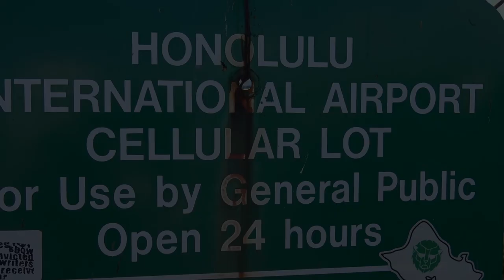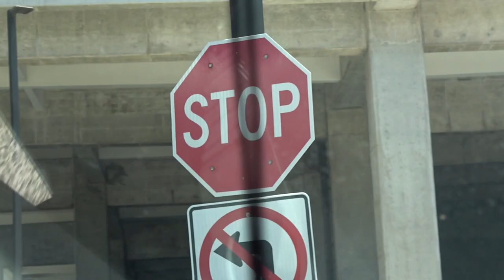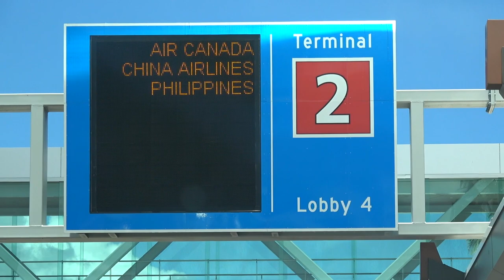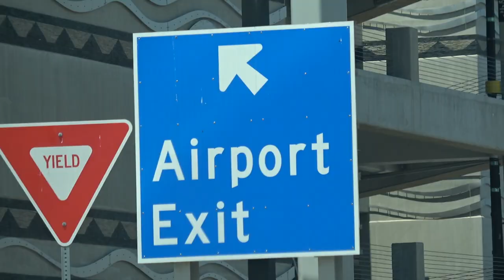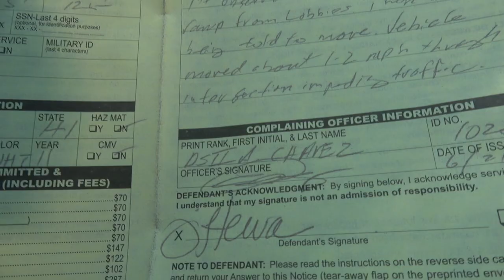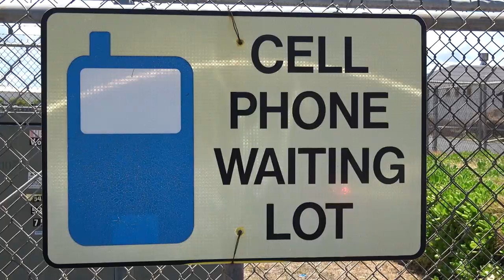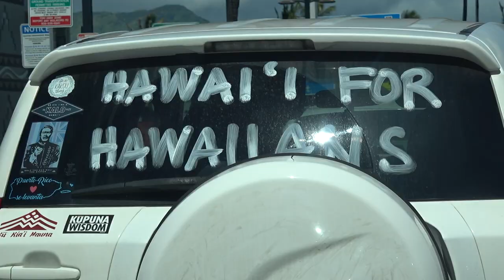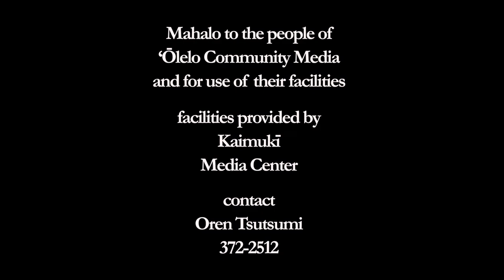Airport Direct Action, fakestate No. 499, 21 Iune 2021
Kanaka take direct action on link no. 499 in the chains of the fakestate . during Ige's announcement of the imminent enacting of fakestate Bill 499, Kanaka slow down the transportation systems and Eaducate at the Honolulu International conflictdemocracy fakestate fakestate499